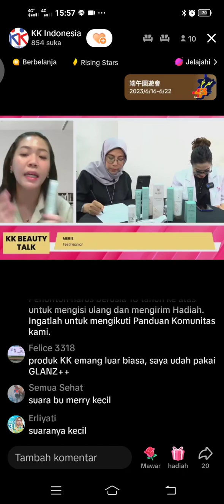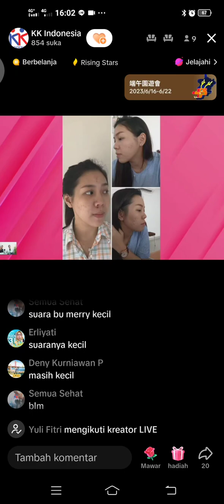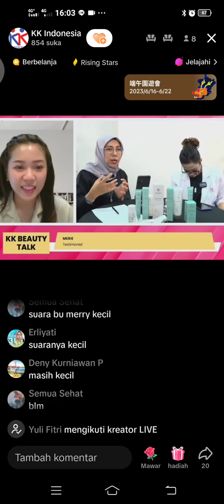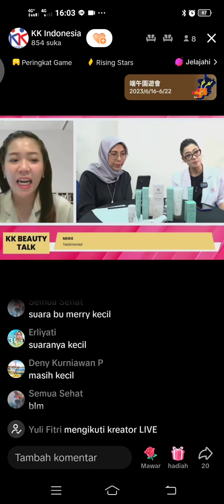testimoni pakai skin care glanz KK INDONESIA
Bersama GLANZ +
Kulit Tampak Lebih Kencang & Glowing dalam 7 hari 😍 Dapatkan & rasakan Manfaat GLANZ+
pemesanan bisa langsung japri